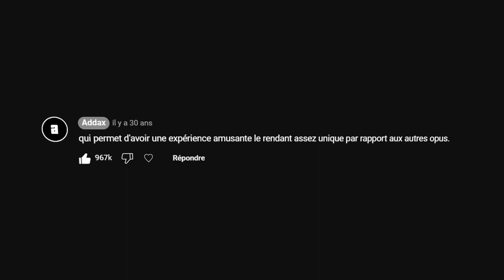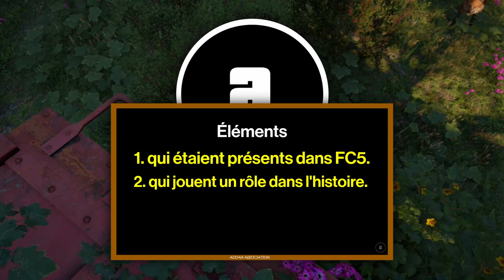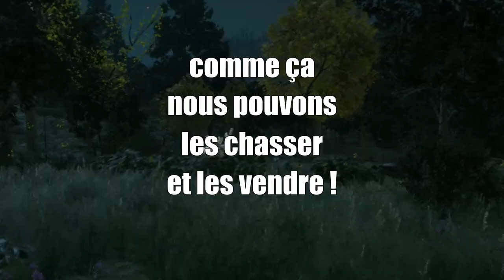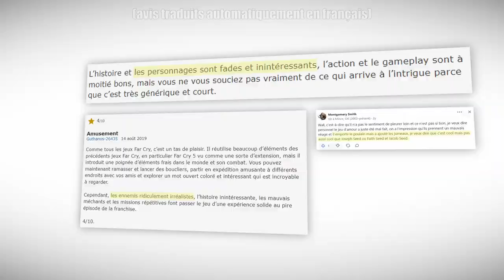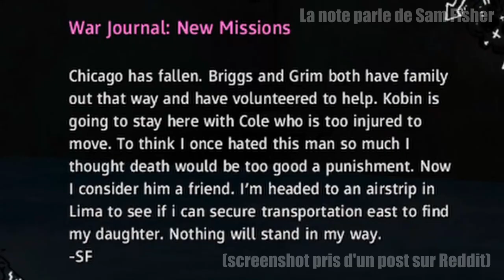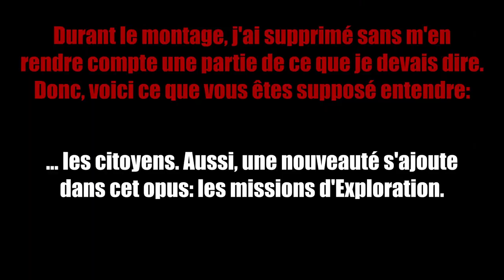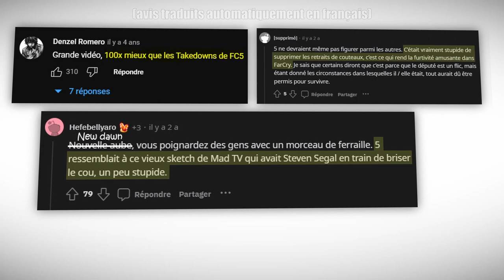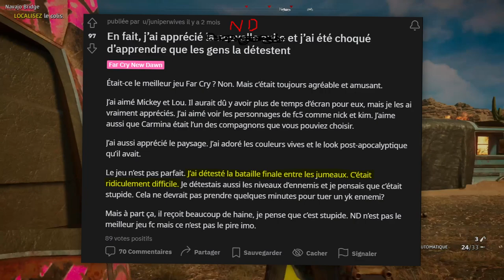FAR CRY NEW DAWN: Un Jeu SOUS-ESTIMÉ !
Si je vous parle de Far Cry New Dawn, allez-vous penser à un jeu post-apocalyptique rosâtre et époustouflant, ou bien à un jeu mauvais, paresseux, très simple et décevant ? Et bien laissez-moi vous dire que 60%, c’est la note que les joueurs pensent sur la qualité du jeu en général. Ce nombre pourrait vous faire dire qu’il est nul. Mais, des choses vraiment impressionnantes vous attendent qui pourraient potentiellement changer votre vision du jeu. Découvrez-les à travers le visionnage de ma vidéo !

➤ Chapitres:
0:00 Contexte
1:07 Narration
2:38 Environnement
4:11 Personnages
6:16 Missions
7:30 Armes
8:55 Système de combat
10:32 Conclusion

➤ Musiques utilisées (non chronologiques):
- War Drums Music  Ground Will Tremble
- Viking March Remastered
- Our Day Has Come
- Glory
- Flute Background Music No Copyright Morning Flute Music Royalty
- Drums of Drakkar Vikings And Medieval Music